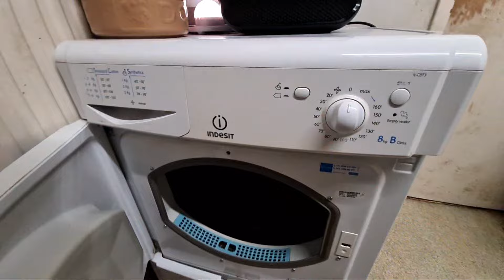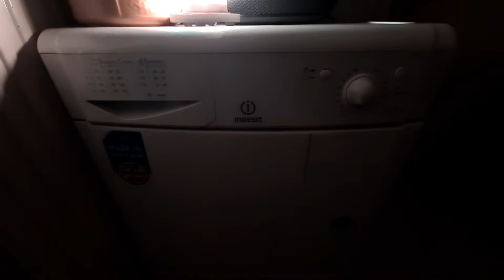Highlight 0:00 – 3:10 from Indesit IDC8T3 8KG Condenser Tumble Dryer Full Cycle